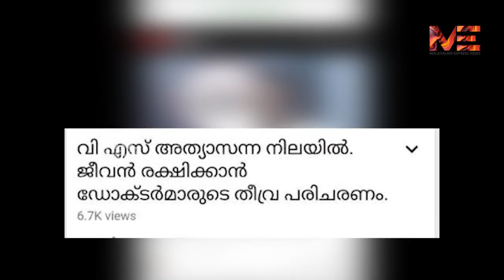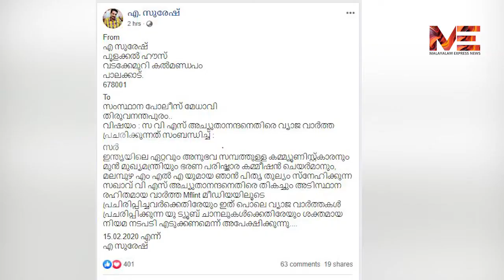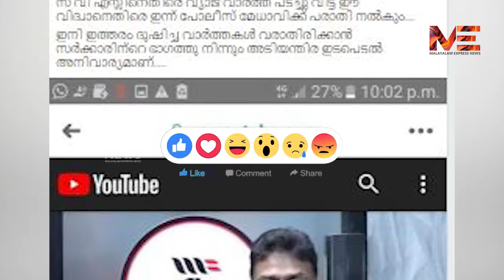വിഎസിനെ ഗുരുതരാവസ്ഥയിലാക്കി സോഷ്യൽ മീഡിയ |വ്യാജ വാർത്തക്ക് ഓൺലൈൻ ചാനലിനെതിരെ പരാതി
MalayalamExpressNews MEN വിഎസിനെ ഗുരുതരാവസ്ഥയിലാക്കി സോഷ്യൽ മീഡിയ |വ്യാജ വാർത്തക്ക് ഓൺലൈൻ ചാനലിനെതിരെ പരാതി